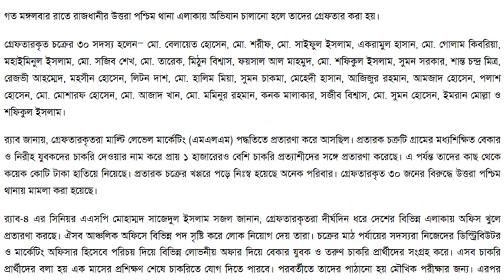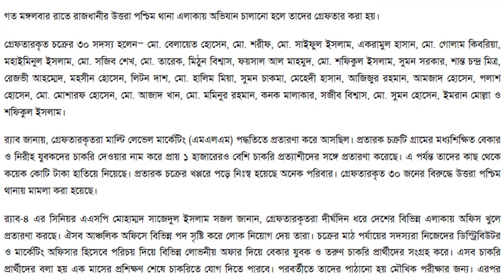প্রতারক চক্রের টার্গেট গ্রামের শিক্ষিত বেকার - শিক্ষা সংবাদ